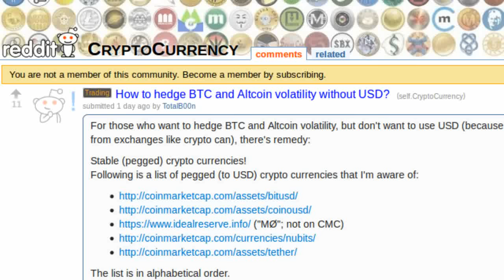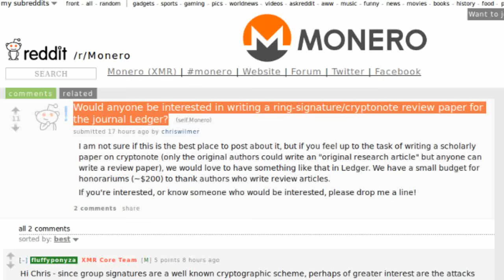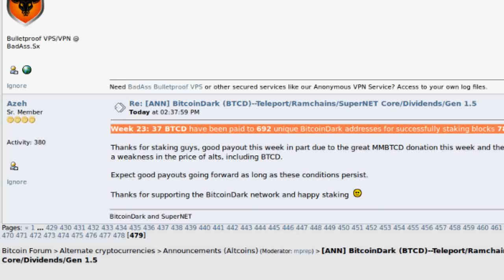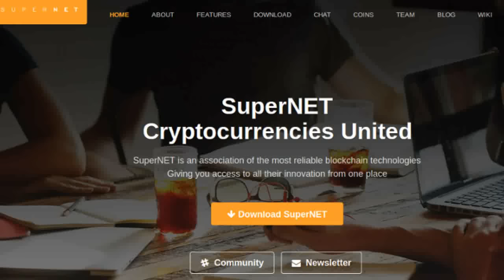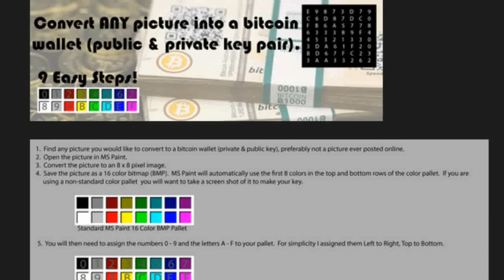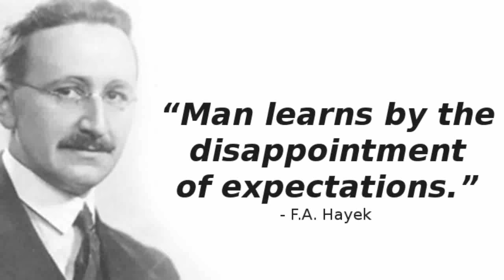NEWS: Coinify adds coins. Volatility fixes. BitcoinDark on SuperNET.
Payment processor adds Ethereum, Counterparty, Ripple, & TetherUSD. Cryptos pegged to USD. Nitrogen Sports get honored. Ledger paying for CryptoNote paper -- Monero's 'view keys'. BitcoinDark pays dividends; SuperNET connection. A private key from a photo.

Tip us!